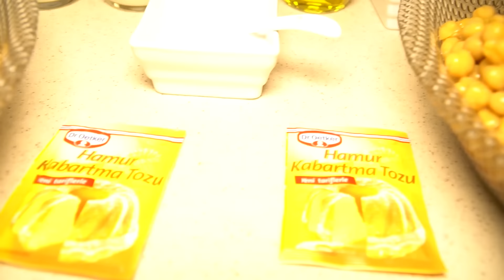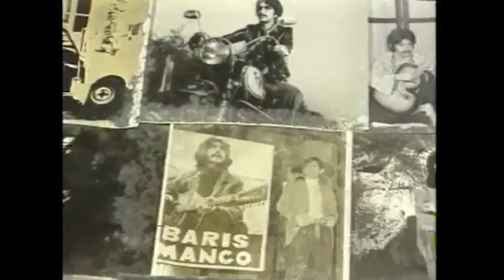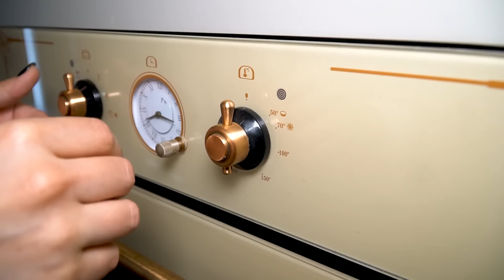UNSUZ DİYET EKMEK YAPTIK ! ÇOK LEZZETLİ OLDU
Siz hiç unsuz ekmek yediniz mi? Biz de yememiştik. Sadece nohut kullanarak hem diyet hem de sağlıklı beslenme için efsane lezzetli nohut diyet ekmeği yaptık. Üstelik misafir tabakları içinde hem kolay hem de lezzetli.

Bizi yakından takip etmek için inceleyebilirsiniz!